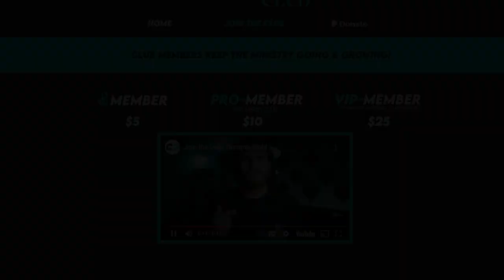When are you Ready to be in a Relationship? | Daily Disciple